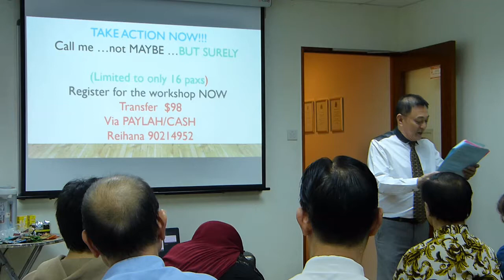27 Dec 2019 The Journey by William Lim